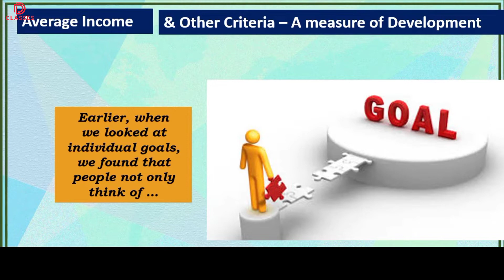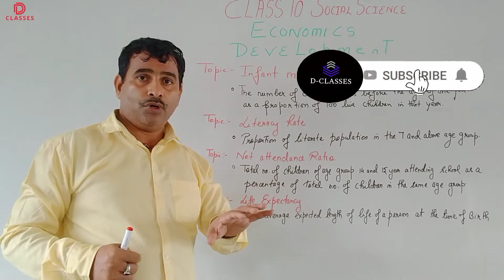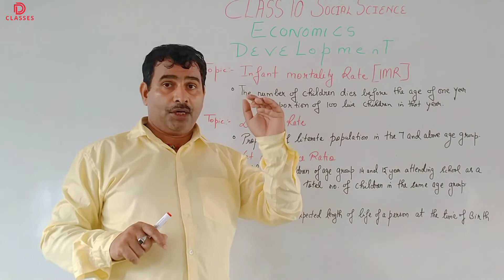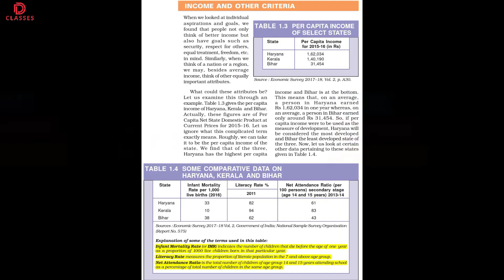INFANT MORTALITY & LITERACY RATE ∆ NET ATTENDENCE RATIO ∆ LIFE EXPECTANCY | DEVELOPMENT | HINDI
Hello Everyone !!
Hope You n Your Family Would Be Safe and Happy...
This is The Very First Video on our Channel D - Classes
The Purpose of This Channel is To give Knowledge to all Students Related to CBSE Board opics and Examinations...
We will be Posting 1 Video in English and 1 Video in Hindi on The Same Topic...
Students are Requested to Subscribe this Channel and Comment Below that at What Topic the Want the Next Video and if Students Have any Quieries Related to Any Topics You can Comment Below or Mail us !!
We Will be Replying Soon !!

Hello Guys !!
It's me Devesh Pratap Singh...
Join us On Social Media and You can also ask Your Quieries and Doubts Their... FaceBook Instagram

If you are a Student From CBSE Board Then you are at the Right Place !!
Here you will be Provided with Video Lectures in The Best and Easy Way